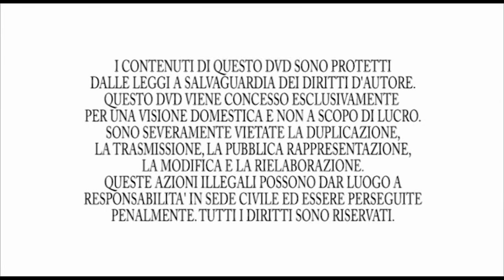PROMO Quelli Che non Mollano Mai!!! Volume 4 e Volume 5 by Ferrario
Prenotala ora!!!
Facebook: Ferrario Videoproduzioni e Cameracar
Promo delle NUOVE Crash Compilation by Ferrario
Quelli Che non Mollano Mai!!! Volume 4 e Volume 5
I video più spettacolari del 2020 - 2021 ripresi dalle nostre telecamere!!!